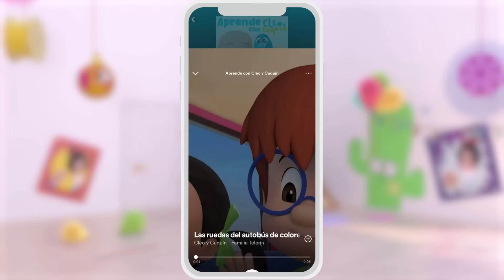Finger Family Balloons and more songs with Cleo and Cuquin